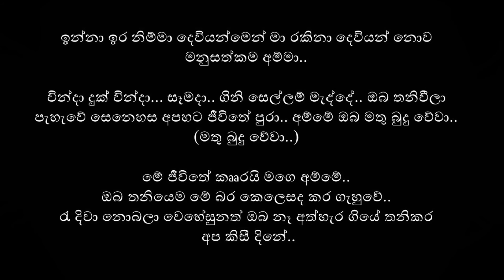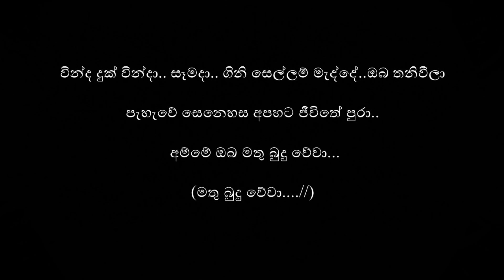Amma lyrics By Big Harsha ft Kaizer Kaiz (Without dialogues)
සඳ දා ගිය හිරූ පායා.. හිරුටාත් පෙර පිබිදීලා
සෙනෙහස මට පමනක් සිහිනය මැවුවා..
මොනවා ලිප පුරවා කුස සරසා මා සනසා හිස අතගා සිත පසසා.. අකුරට පිට කෙරුවා..

ඉන්නා ඉර නිම්මා දෙවියන්මෙන් මා රකිනා
දෙවියන් නොව මනුසත්කම අම්මා...

වින්දා දුක් වින්දා.. සෑමදා..
ගිනි සෙල්ලම් මැද්දේ.. ඔබ තනිවීලා..

පැහැවෙ සෙනෙහස අපහට ජිවිතේ පුරා.. අම්මේ ඔබ මතු බුදු වේවා.. (මතු බුදු වේවා..)

තත්පරයක් අවුරුද්දක් නුබේ උනුසුම මට ලැබුනත්
කලුවරේ මම තනිවුවත් නුබේ හිනාව මට එලියක්
නුබ ලග නම් හඳ මොකටද උනුසුම ලඟ ඉර මොකටද
මගෙ යෙහෙලිය මගෙ ගීතය මගෙ ජීවය අම්මා

ඉන්නා ඉර නිම්මා දෙවියන්මෙන් මා රකිනා දෙවියන් නොව මනුසත්කම අම්මා..

වින්දා දුක් වින්දා... සෑමදා.. ගිනි සෙල්ලම් මැද්දේ.. ඔබ තනිවීලා

මේ ජීවිතේ කෲරයි මගෙ අම්මේ..
ඔබ තනියෙම මේ බර කෙලෙසද කර ගැහුවේ..
රැ දිවා නොබලා වෙහේසුනත් ඔබ නෑ අත්හැර ගියේ තනිකර අප කිසී දිනේ..